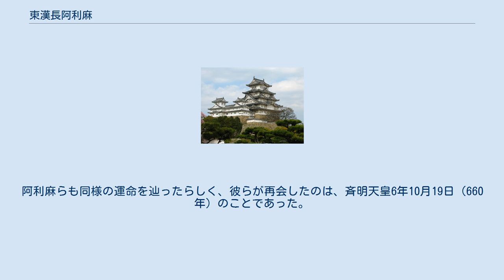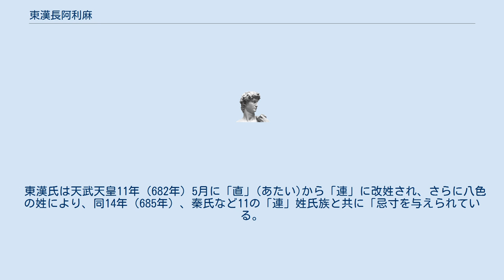東漢長阿利麻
東漢長 阿利麻（やまとのあや の なが の ありま）は、飛鳥時代の貴族。
姓は直。
 同族として、『日本書紀』巻第二十四の、皇極天皇3年11月(644年)に蘇我氏のために大丹穂山（おおにおのやま）に桙削寺（ほこぬきのてら）を建てた長直がいる。
 阿利麻の名前は『書紀』巻第二十六に引用された『伊吉博徳書』のみに現れる。
 斉明天皇5年（659年）に遣唐大使坂合部石布（さかいべ の いわしき）、遣唐副使津守吉祥（つもり の きさ）と共に渡唐した。
7月3日に出向し、江南路をとって航行している。
8月11日に博多湾を出て、9月13日に百済の南の島に到着した。
阿利麻は石布の船に乗船したのだが、9月15日、その船は逆風で遭難し、大使の石布自身は漂着した島の民によって殺されてしまった。
残された阿利麻は大使の同族とみられる坂合部連稲積（さかいべ の むらじ いなつみ）らと共に島人の船を奪い、逃亡して括州（現在の浙江省麗水）に到着し、唐の州県の役人によって洛陽まで送り届けて貰った。
ただし、大使・副使ではなかったため、無事長安・洛陽に到着した吉祥らとは異なり、唐の皇帝とは謁見できていない（少なくともそのような記述は見られない）。
 その後、吉祥一行は唐と百済との戦役のため、長安に留め置かれて幽閉されている。
阿利麻らも同様の運命を辿ったらしく、彼らが再会したのは、斉明天皇6年10月19日（660年）のことであった。
その後、11月1日に捕虜となった百済の義慈王や王族13人、貴族ら37人を目撃している。
 恐らく、吉祥一行と共に帰国の途についたものと推定される。
 東漢氏は天武天皇11年（682年）5月に「直」(あたい)から「連」に改姓され、さらに八色の姓により、同14年（685年）、秦氏など11の「連」姓氏族と共に「忌寸を与えられている。